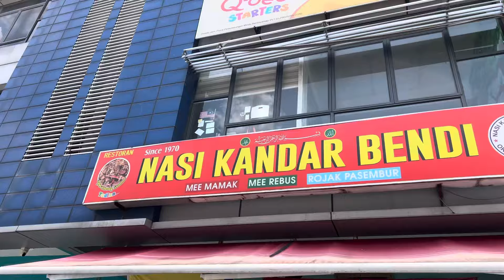NASI KANDAR VIRAL DI INDONESIA🇲🇨 DAN DI MALAYSIA🇲🇾 ,MARI KITA KENALAN SAMA YANG VIRAL INI.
Nasi lemak/kandar yang satu ini sangat viral di indonesia maupun di malaysia , lokasinya :
Bumi, 28, Jln Jalil 1, Bukit Jalil, 57000 Kuala Lumpur, Federal Territory of Kuala Lumpur, Malaysia
buka jam 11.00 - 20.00 waktu setepat.